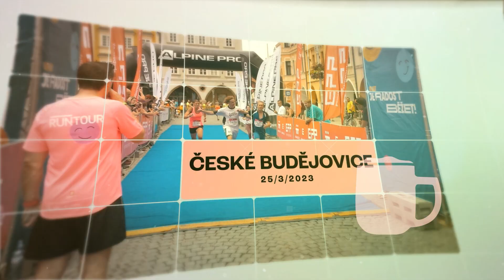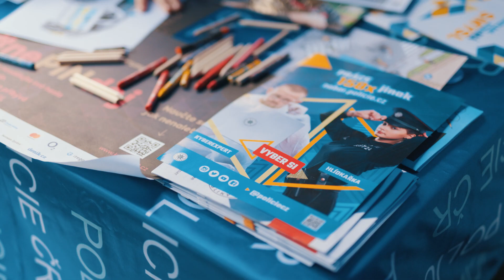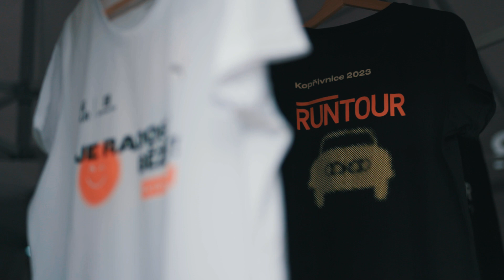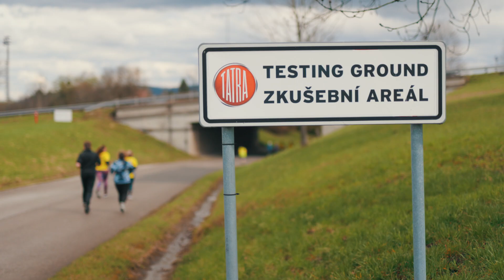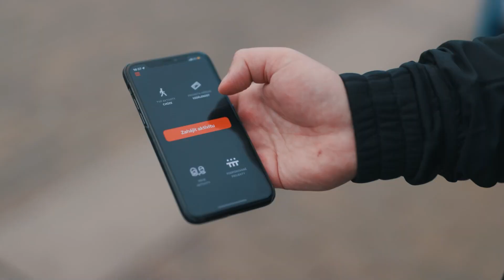Reportáž ČEZ RunTour Kopřivnice (15.4.2023)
V sobotu 15. dubna se v unikátním areálu TATRA TRUCKS v Kopřivnici uskutečnil druhý závod letošní sezóny ČEZ RunTour. Počasí bylo aprílové, ale i tak panovala báječná atmosféra, a běžci na 10kilometrové trati si vůbec poprvé vyzkoušeli jednokolovou trať a průběh výrobní halou Brose. Ještě jednou všem běžcům moc děkujeme! My jsme si závod moc užili, tak si pojďme ještě jednou společně připomenout, jak se v rodném městě Emila Zátopka běželo.